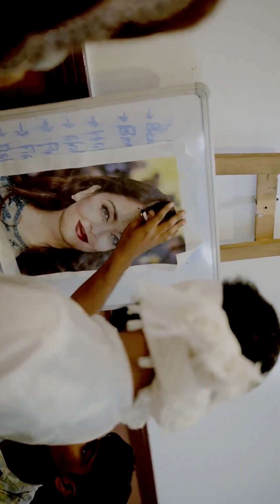Aarppo 2k24 | Onam Celebration at Techshore Calicut | Happy Onam!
Experience the vibrant colors and rich traditions of Onam at Techshore Calicut! 🌸🎉

Join us as we celebrate Kerala's most beloved festival with joy, unity, and cultural splendor. Our video captures the essence of Onam, featuring stunning Pookkalams (flower carpets), the mouthwatering Sadhya feast, and the infectious enthusiasm of our team.

Witness the beautiful blend of tradition and modernity as we come together to create unforgettable memories. From intricate floral designs to the aroma of traditional dishes, every moment is a testament to the spirit of Onam.

Don't miss this opportunity to immerse yourself in the festive atmosphere and experience the warmth of Kerala's hospitality. Whether you're familiar with Onam or discovering it for the first time, this celebration will leave you enchanted and inspired.

Techshore Calicut
2nd Floor, Happy Tower
Vaikom Mohamed Basheer Rd, Mananchira
Kozhikode 673001

Join us in celebrating unity, diversity, and the rich cultural heritage of Kerala. Happy Onam! 🌼✨